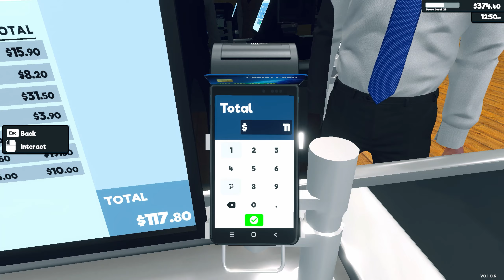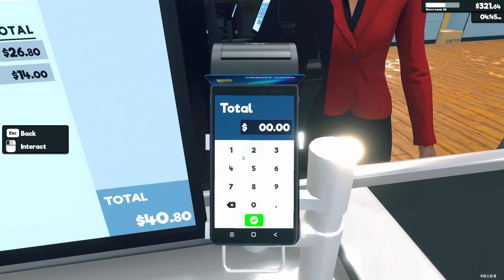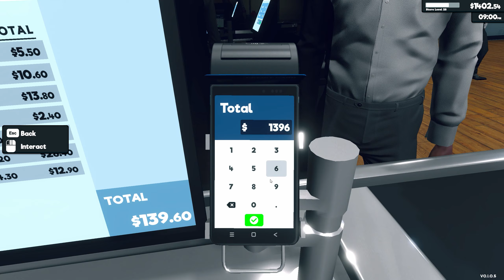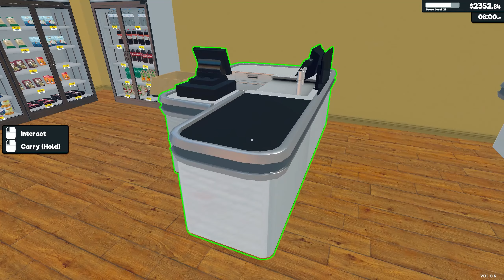Ekspresowa obsługa klienta || #35 || Supermarket Simulator gameplay PL